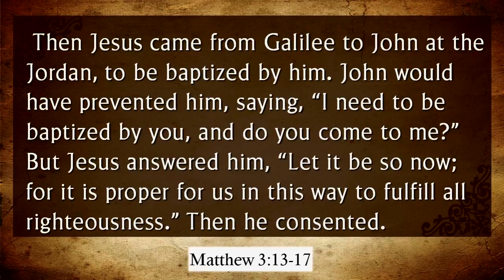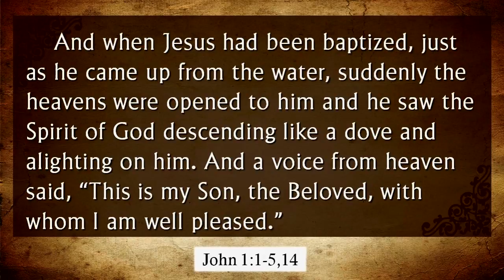Apostles Creed - I Believe in The Holy Spirit - Rev. Scott Bailey-Kirk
Scripture:  Matthew 3:13-17  (NRSV)